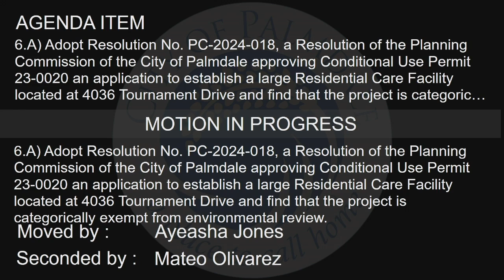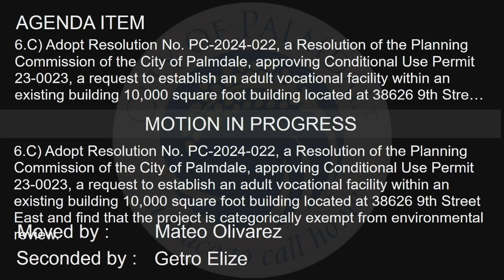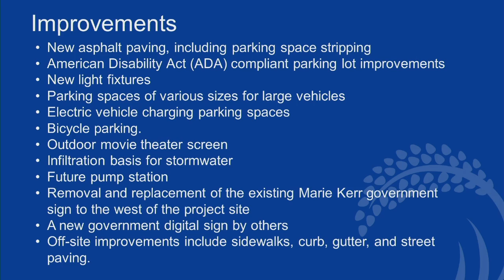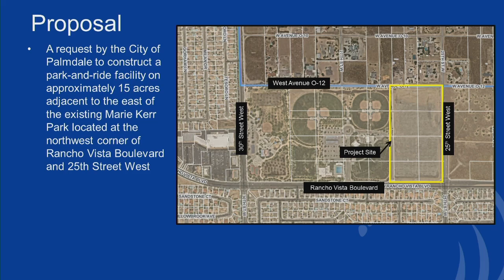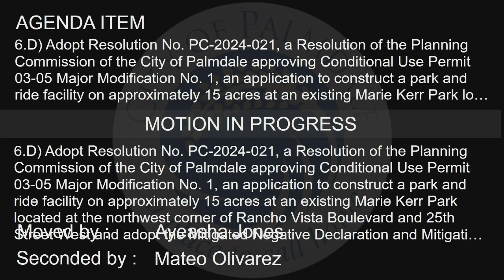Palmdale Planning Commission Meeting - September 12, 2024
Palmdale Planning Commission Meeting
September 12, 2024
7 pm